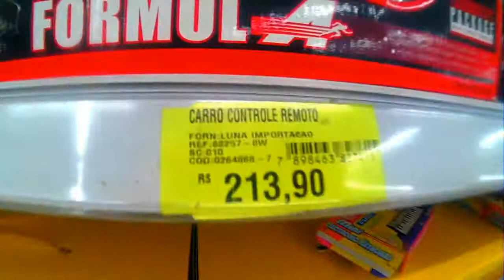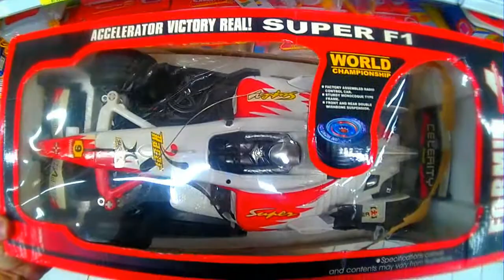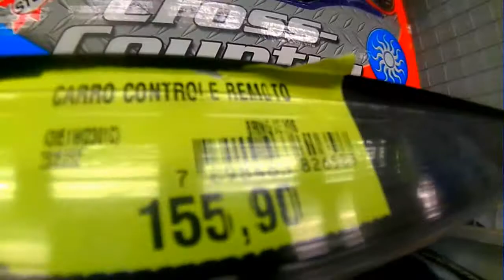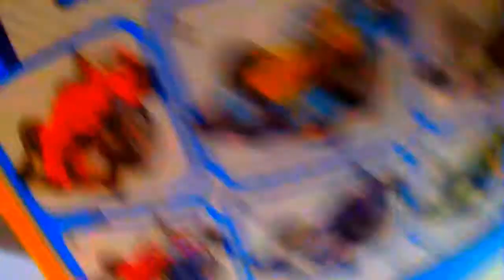Carro controle remoto Renault Fernando Alonso f1 brinquedo lançamento novidade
Carro controle remoto Renault Fernando Alonso f1 brinquedo lançamento novidade brinquedo boneco brinquedos bonecos piloto